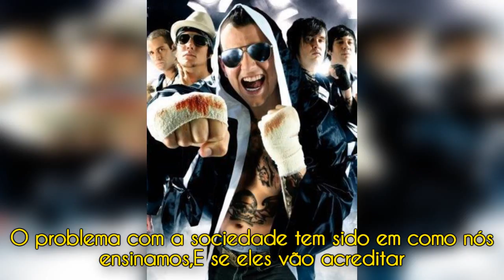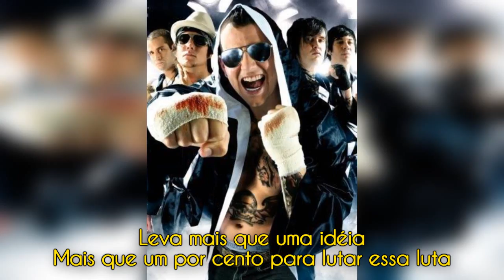Avenged Sevenfold - The Fight (LEGENDADO)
Álbum: Live In The LBC & Diamonds In The Rough
Ano: 2008